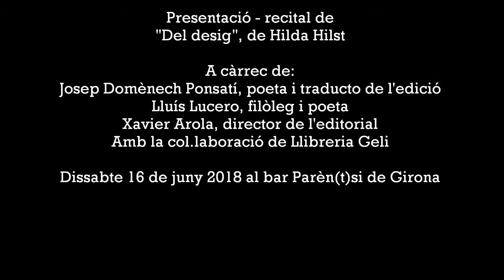Presentació - recital de "Del desig" de Hilda Hilst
Presentació a càrrec de Josep Domènech Ponsatí, poeta i traductor de l'edició, Lluís Lucero, filòleg i poeta, i Xavier Arola, director de l'editorial, el 16 de juny 2018, al bar Parèn(t)si de Girona, amb la col·laboració de la Lliberia Geli.